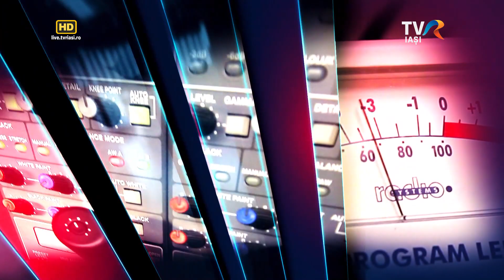Interviul săptămânii cu lect.univ.dr Adrian Sîrbu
Interviul săptămânii
Invitat lect.univ.dr Adrian Sîrbu, secţia Muzică Religioasă a Universităţii Naţionale de Arte George Enescu din Iaşi, dirijor fondator al Corului psaltic Byzantion, într-un dialog cu Cătălin Sava despre prezența în 17-18 mai a corului Byzantion, singura formaţie invitată din afara Greciei la concertul In memoriam Lykourgos Angelopoulos de la Palatul Muzicii din Atena și liturghia de pomenire la 10 ani de la trecerea sa la cele veșnice. Un interviu eveniment despre despre personalitatea mentorului, profesorului și arhontelui protopsalt care a fost unul dintre cei mai importanți ambasadori ai artei bizantine din secolul 21. Un muzician a cărui amintire rămâne vie în inimile și cântarea ucenicilor săi.

Realizator - Cătălin Sava